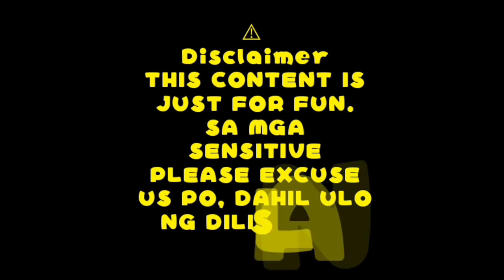PRANKING THE SQUAD PART 1 |PANGS Vlog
To make it clear, hindi po totoong 💩 ang ginamit namin sa prank na yan HAHAHA  ulo lang po ng dilis yarn🤣 ENJOY AND WATCH TILL THE END!

Request for SHOUT OUT☺️ just comment 💗.